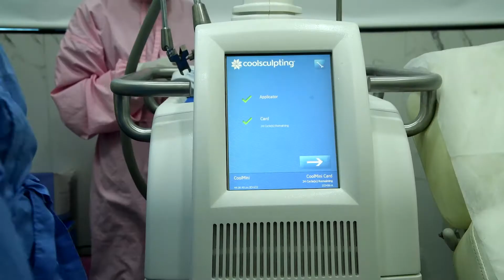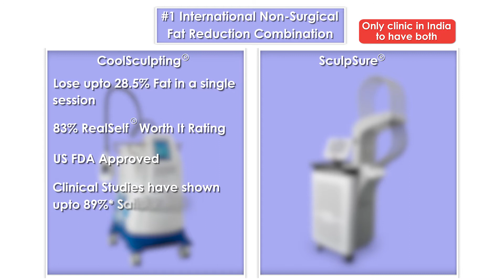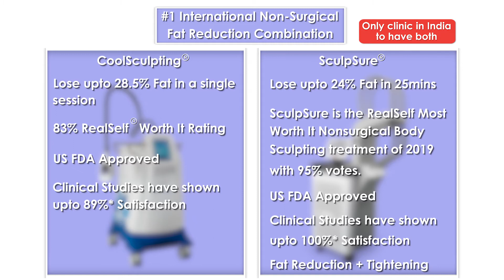Affordable Treatment for Double Chin Reduction - Get Rid of your Chin Fat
Double Chin? Hate it? Fix it. We have the ultimate solutions for your Double Chin Problems.

The #1 non-surgical fat reduction treatment combination from the West, now for the 1st time in India only at The AgeLess Clinic®

This combination uses two of the world’s leading USFDA approved non-surgical fat reduction devices - CoolSculpting® + SculpSure®

Now ONLY @Rs.39,950 (normally Rs.70,000)

In this video Dr.Harshna Bijlani, Medical Head of The AgeLess Clinic® explains how both these devices work and what kind of results you can expect from it.

Considering CoolSculpting® for your double chin? Instead, do them both for pretty much the same price!

The ultimate fat-reduction combination treatment available exclusively in India only at The AgeLess Clinic®

Limited Period Offer. Book Now